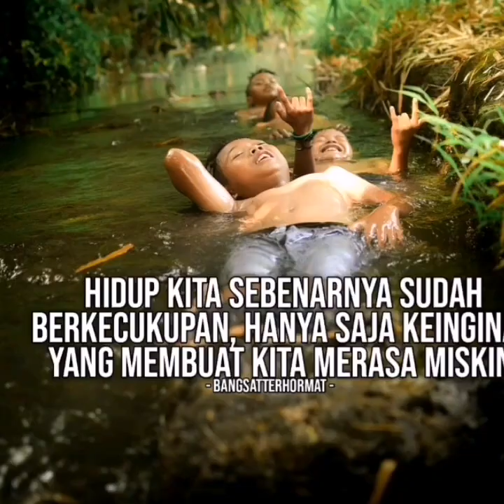basikal lajak EMAS @ GOLD